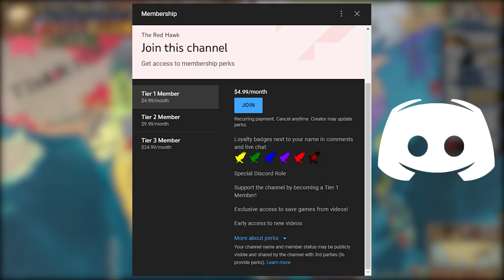EU4 A to Z - CAN I Get THE MOST ANNOYING ACHIEVEMENT As Ava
In this video titledEU4 A to Z - CAN I Get THE MOST ANNOYING ACHIEVEMENT As Ava I do a playthrough as Ava in Europa Universalis 4 1.32 Origins. This is the series titled A to Z where I attempt to play every* nation in EU4 in alphabetical order. Of course I had to remove some nations so the challenge doesn't get too boring. In this video I play as the nation of Ava, attempt to conquer all of South East Asia, and, to get one of the most annoying achievements in EU4: The Land of Eastern Jade. So let's see if I managed to do it! I hope you guys enjoy this series. The save file is available for all Tier 1 and above Youtube members in the save-games Discord channel.